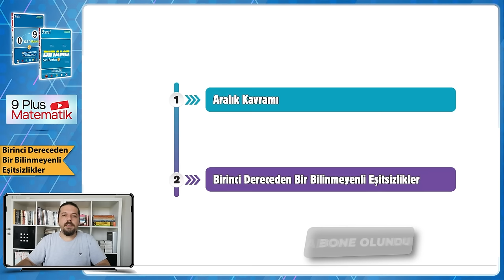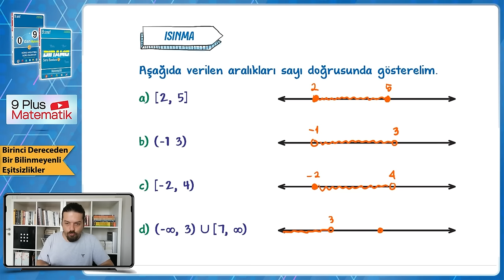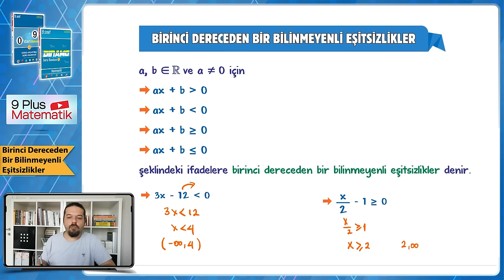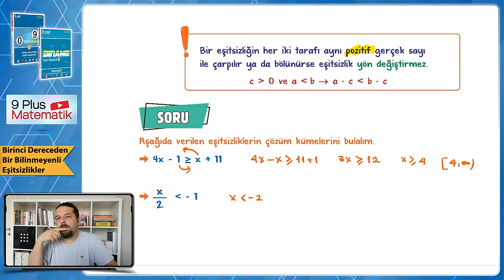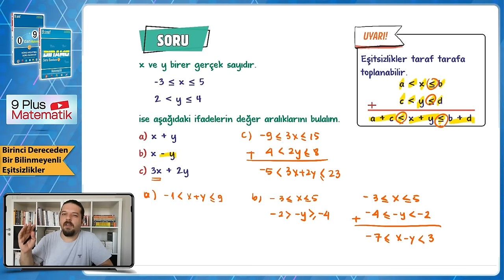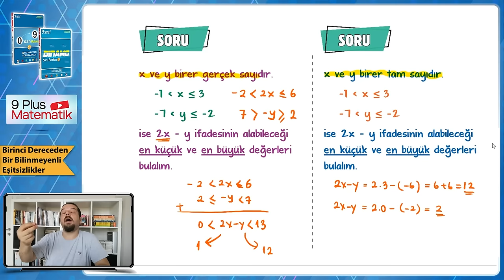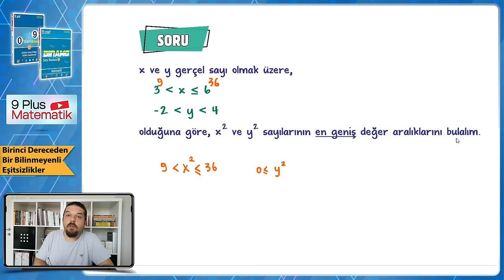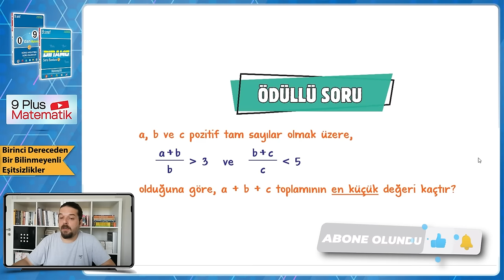1. Dereceden 1 Bilinmeyenli Eşitsizlikler | 9.Sınıf Matematik #2024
Sene boyunca; konu anlatımları ve soru çözüm videolarıyla, tonguç yanında! Bu videoda Matematik dersinin "Birinci Dereceden Bir Bilinmeyenli Eşitsizlikler" konusunu işliyoruz. Hazırsan öğrenme garantili videomuza başlıyoruz! 😎